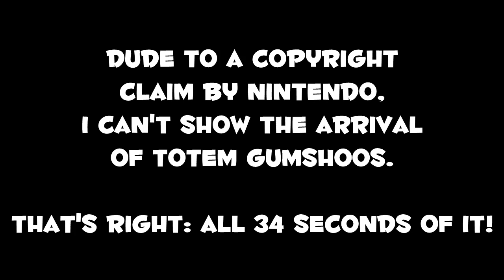05 | KICKING GUMSHOOS IN THE CABOOSE | Pokémon Sun Wonder Trivialocke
➤WONDER TRIVIALOCKE RULES:

If a Pokémon faints, it is considered dead, and must be boxed in the PC forever.
I must catch the first Pokémon that appears in each area. If I fail to catch it, I cannot catch another Pokémon in that area.
Once I have caught a Pokémon, I must immediately Wonder Trade it for a different Pokémon.
I can then answer a Trivia Question (Provided by several fellow Pokémon YouTubers selected by Google's random number generator.)
If I answer the question correctly, I earna a credit.
Credits can be exchanged for one of the following:
-Revive a fallen teammate. (1 time - If it dies again it cannot be revived)
-Re-roll a Wonder Trade if the Pokémon received is not useful/wanted. (1-time - Pokémon received must be kept)
-Second chance of catching a Pokémon if failed to catch one on that route (1 time - Failure to catch a Pokémon the second time is final for that route.)